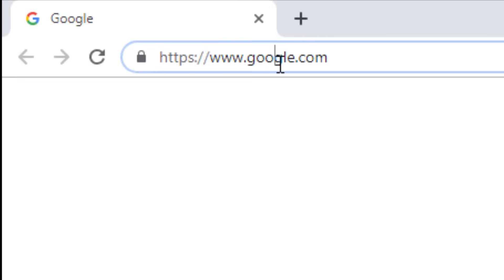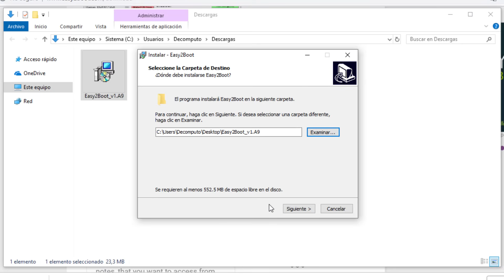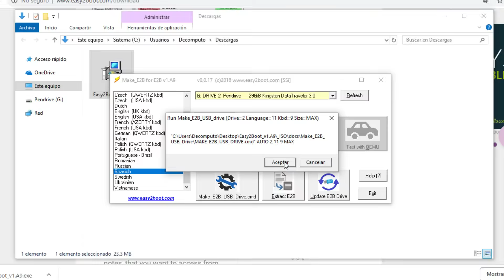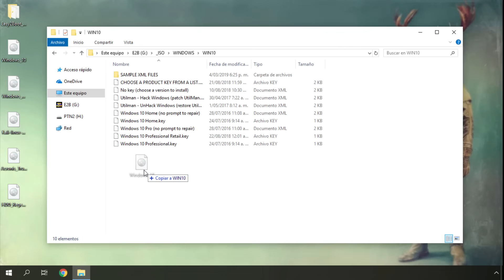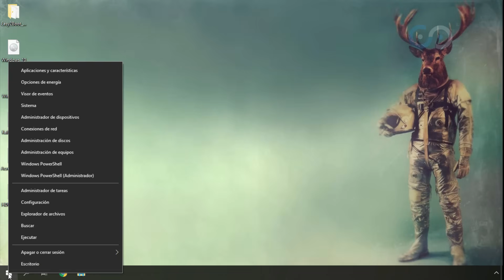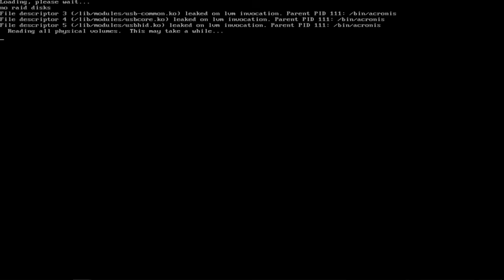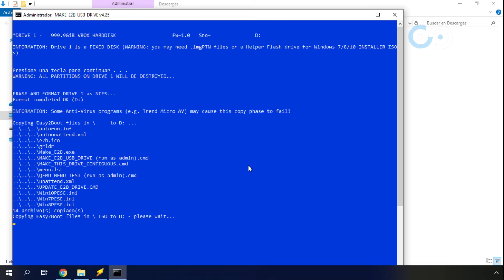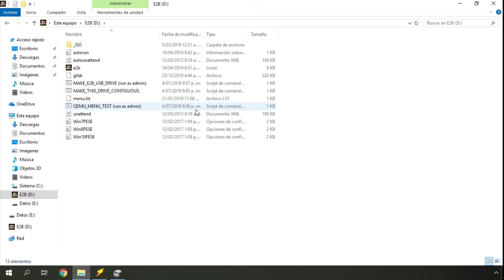CREAR USB MULTIBOOT: Windows + Linux + Utilidades - Easy2Boot 2020 💛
Como crear dispositivo USB multiboot, Pendrive, HDD o SSD, para instalar Windows, Linux y utilidades, todo desde el mismo dispositivo 😎.

Para esto utilizaremos una herramienta llamada Easy2Boot, que nos permite Instalar cualquier versión de Windows, distro Linux o utilizar DLC, Medicat, Hirens.

Este vídeo es la primera clase del curso "Easy2Boot 2019 💛", aprenderemos muchísimas cosas, al terminar el curso tendrás un dispositivo multiboot ya sea un pendrive, hdd o sdd con todos los sistemas que quieras y totalmente personalizado a tu estilo, fondos de pantalla, atajos de teclado y todo lo que quieras saber.

🎁 Ya que llegaste hasta aquí te has ganado gratis un cupón para el curso de instalación de Windows